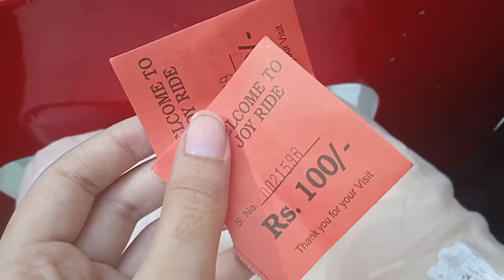Day at LuckyOne mall Karachi |summer sale shopping haul|Mommy vlogs Karachi